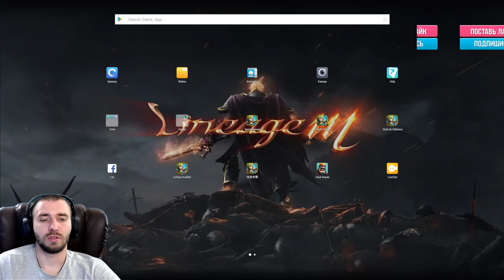КИТАКА, НА ПУТИ К ОГНЕРЫЛУ, БАЗАРИМ НА БАЗАРЕ, БИТВА ЗАМКОВ, CASTLE CLASH